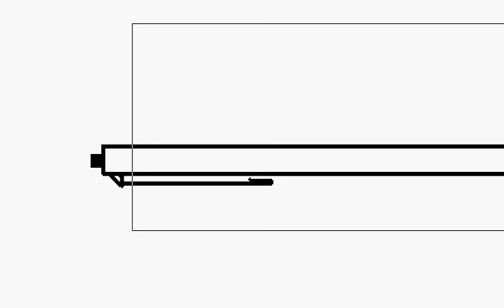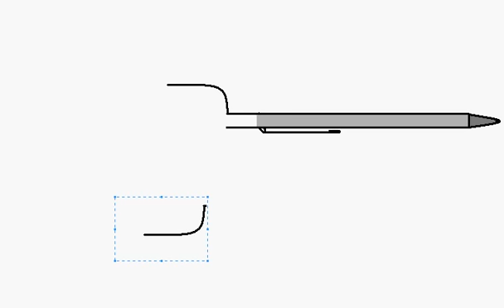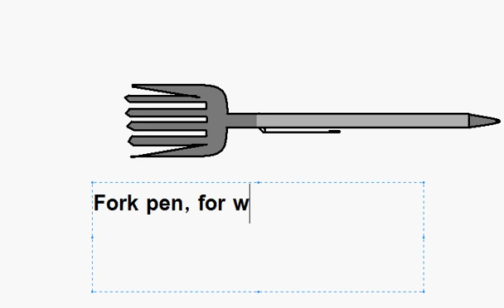Fork pen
To eat when you see food.
Comment on our page to suggest a pen idea!

song: Shadows
artist: 12 Stones